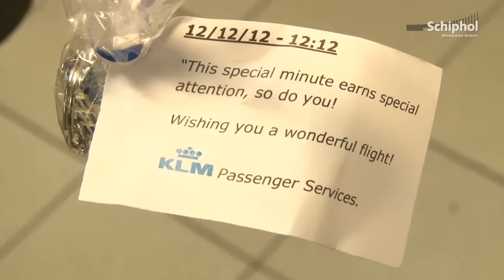Passagiers op 12-12-12 verrast door KLM-stewardessen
KLM viert een speciale datum met een speciale actie.